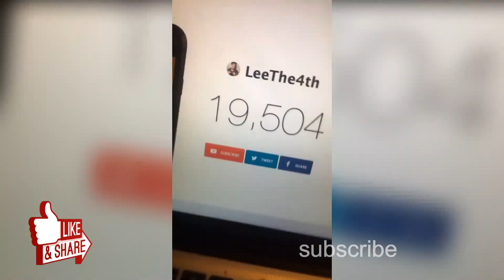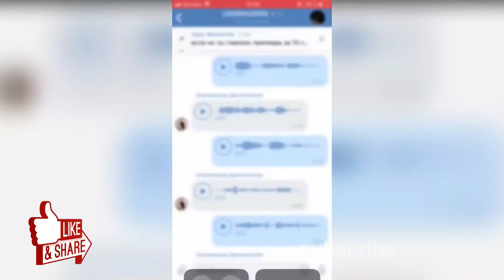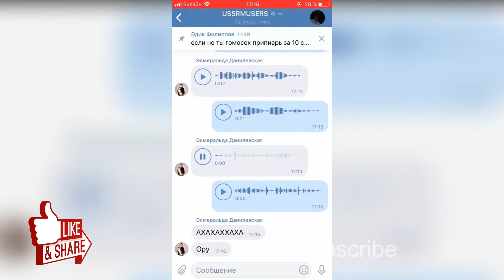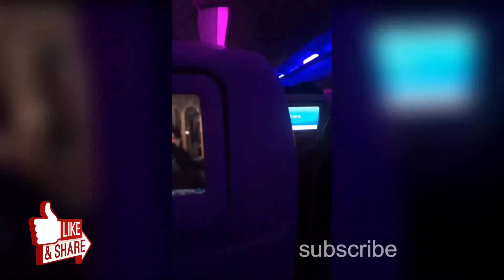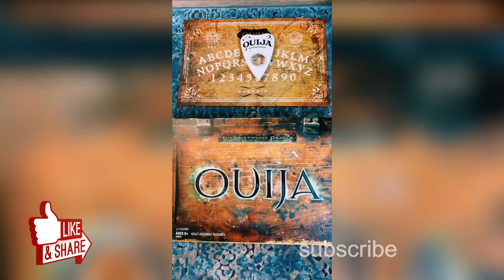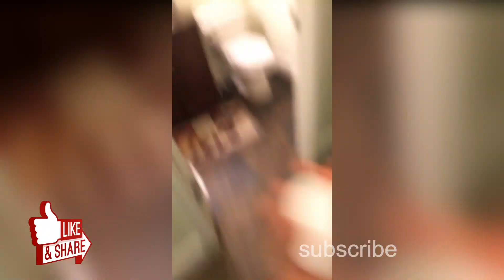TikTok Test Challenge - Hit Or Miss Compilation 2019 TikTokTest HitOrMiss《Tkmemes》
TikTok Test Challenge - Hit Or Miss Compilation 2019 TikTokTest HitOrMiss,hit or miss in public,tik tok test in public,hit or miss tiktok meme

-- Read This --
We are just uploading these videos to promote This People & Singers.

i'm a new soul i came to this strange world hoping tik tok million clicks memes compilation《Tkmemes》